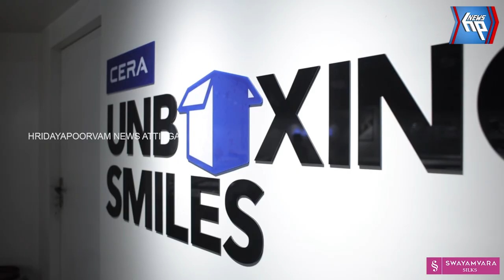പിതൃമോക്ഷ പുണ്യം തേടി പതിനായിരങ്ങൾ പാപനാശത്ത് ബലിതർപ്പണം നടത്തി